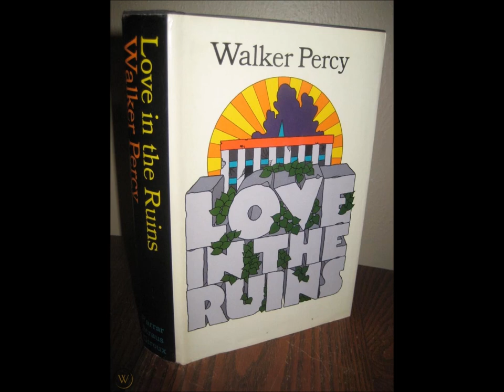Tom Parker reads 'Love in the Ruins' (1 of 9)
Tom Parker reads Walker Percy's novel 'Love in the Ruins'. This is the first of nine parts. Please note in the comments any technical issues you may discover.